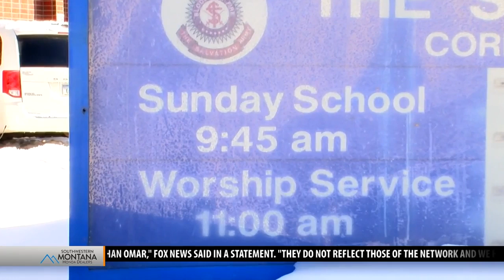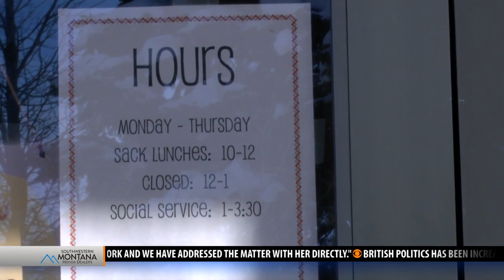Our Community First: Salvation Army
For the month of March, we recognize the Salvation Army as Our Community First Award Recipients.  Missy O’Malley catches up with Lt. Rick Larson to find out about their extensive reach in the community.